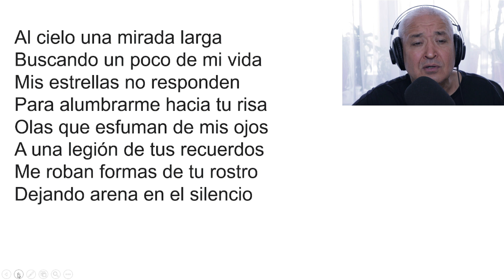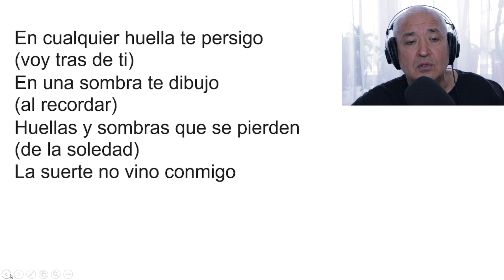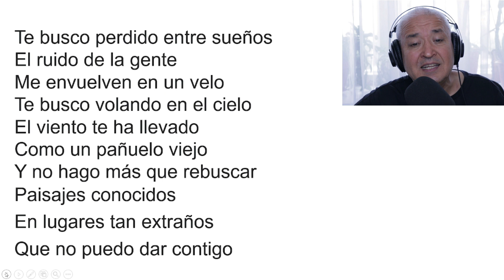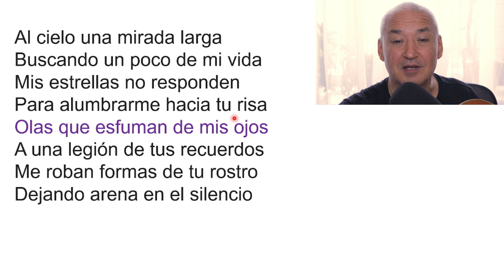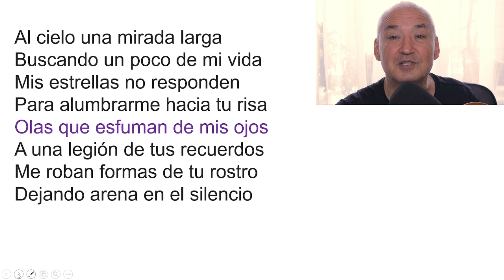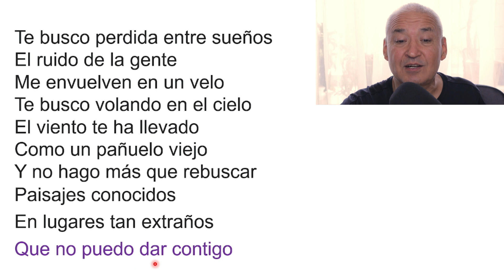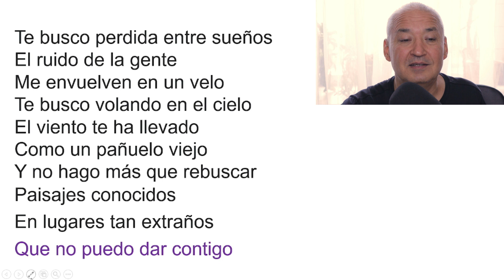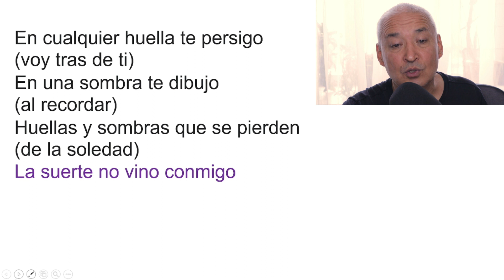Испанский язык. Учим испанский по песням. Разбор песни "Te busco"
Здравствуйте дорогие друзья как вы с вами Тенгиз Хазанов и испанский с Tengo 365 и сегодня мы опять учить испанский язык по песням. Это будет разбор песни на испанском языке, песни, которую пела Великая Celia Ceuz. Называется она "TE BUSCO" Я ИШУ ТЕБЯ. Сперва я покажу вам эту песню, потом мы разберём эту её построчно переведём её, а после этого я расскажу вам ещё пару интересных фактов об этой песне.